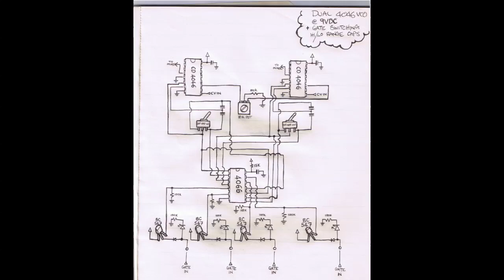Lunetta Guitar Module VCO with Gated Cap test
Here is a test of the Switch Gated Hi/Lo Capacitor feature of the Dual 4046 VCO Module for the Lunetta Guitar. I spent some time bread boarding this module and it is very enjoyable to use. It follows the 50mm x 50mm format of the other modules and is also done in freeform (space wiring) style like the others, no PCBs or stripboard used, only wire.
The 8bit Cipher Sequencer is sending 4 gates to one side of the Digital to Analog Converter (DAC The Slewable control voltage from the DAC is sent to 2x CD 4046 Voltage Controlled Oscillator chips. 1 CV is sent to 2 VCOs doubled up in a unique fashion courtesy of Slacker on this forum
"Basically you connect pin 11 of the first 4046 to the clockwise lug of a 100k - 1M pot and connect pin 11 of the second 4046 to the anticlockwise lug. Then connect the wiper to ground through a 10k resistor. If you stick the pot in the middle and feed both VCOs the same CV, then within the tolerances of all the parts they play the same tune. If you move the pot towards either extreme the base frequency of one of the VCOs goes up and the other goes down so you get harmonies..."
I have the VCOs on switchable capacitors to make them hi/lo range. Also the Hi/Lo cap switching can be done by sending gates into a single 4066 This was my own design, works great and creates some real interesting rhythm, even better is without gate inputs the 3way cap switch still works. They can be used together aswell for more tonal possibilities and with a slewed CV input things get really interesting.
This is my first VCO and it contains some of my own ideas, Im very happy with it. Schematic is free for all to use if credit is given.
There are lots of Lunetta circuits to be found on the vibrant and friendly forums of Electro-Music: